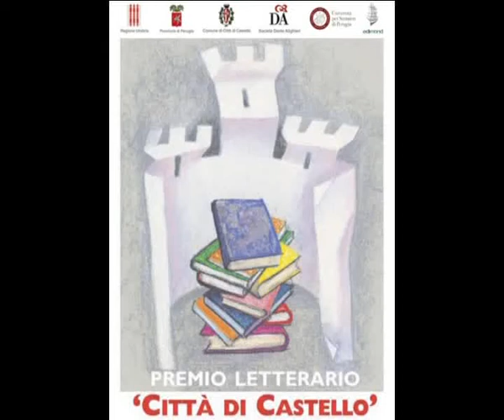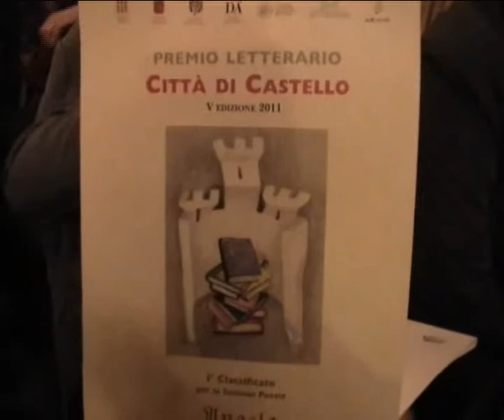Premio Letterario Città di Castello - premiazione sezione POESIA - 22 Ottobre 2011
Breve racconto in meno di 15 minuti.
Nella gremita "Sala degli Specchi" nella sede del Circolo  degli Illuminati si svolge la premiazione del "Premio Letterario Città di Castello".
Nella sezione Poesia si classifica al primo posto Angela Ambrosini.